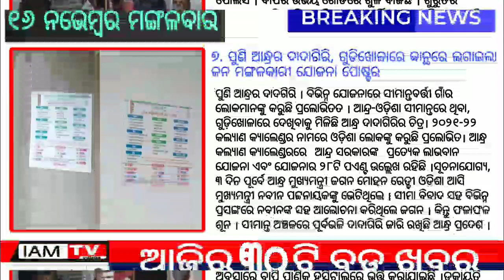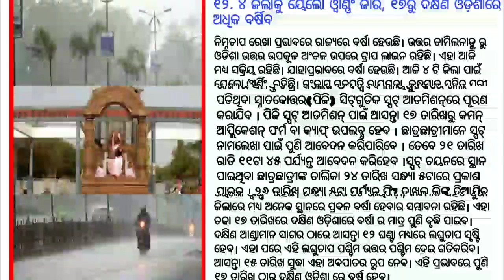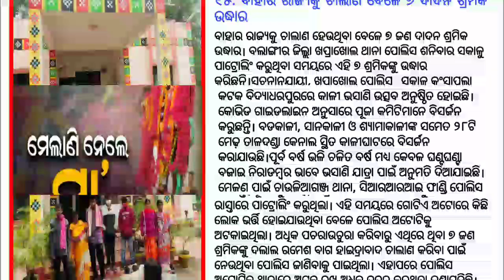Today breaking news | 16 November 2021 | Odia news Today | ajira samachar | Odisha TV | dekho sikho